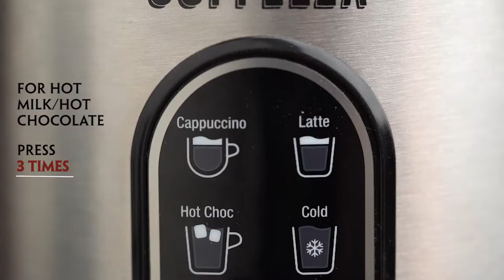Coffeeza Frothimo Milk Frother - Directions for Use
A detailed usage guide on how to use and clean the Frothimo Milk Frother